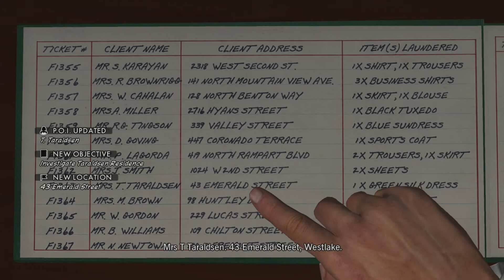L.A. Noire - Case 11 (1): The White Shoe Slaying [20]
Case 12 begins. Enjoy.